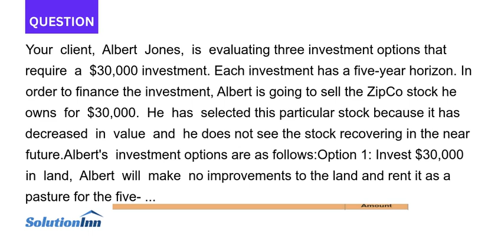Your client Albert Jones is evaluating three investment options that require a 30 000 investment ...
Your client, Albert Jones, is evaluating three investment options that require a $30,000 investment. Each investment has a five-year horizon. In order to finance the investment, Albert is going to sell the ZipCo stock he owns for $30,000. He has selected this ...